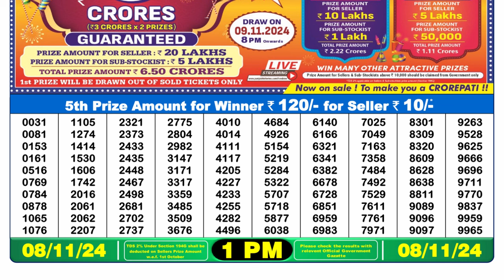1PM Lottery Sambad Result 08.11.2024 | Nagaland State Lottery